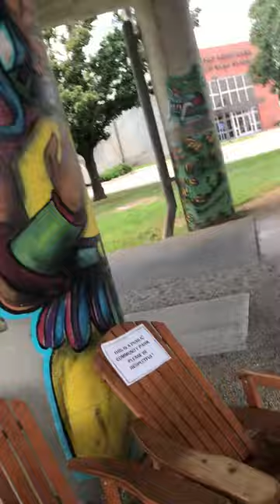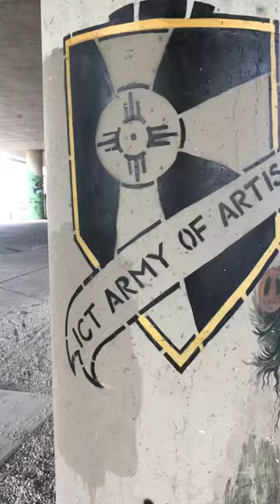September 30, 2018